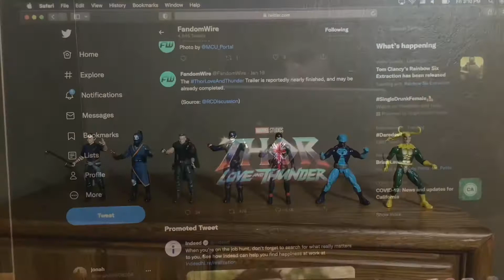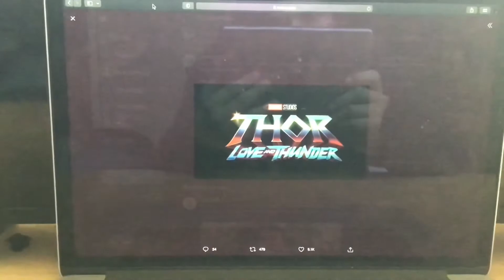The Thor Love And Thunder Trailer is reportedly nearly finished and may be already completed